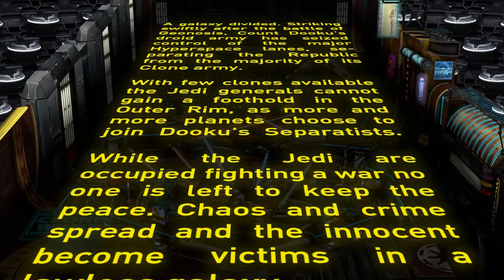Pinball FX3 - trying out few Star Wars tables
Game is rated by ESRB as "E - Everyone (10+) - Fantasy Violence, Mild Language".

I absolutely don't claim I'm master at pinballs, especially digital ones - last one I've been fiddling with was Big Race USA, in 2011. In this video here I was just trying out the game - for the first time, ever - bought for me by a friend, Sonlirain. Several Star Wars themed tables and the "Sorcerer's Lair" as a bonus, to be specific. Warning: Noob ahead, because everything flashes, also FPS drops! :P

Star Wars are obviously (c) by Lucas/Disney - all of it: images, music, sounds, ideas etc.

00:01 The Force Awakens
02:54 Might of The First Order
07:10 Han Solo
14:37 Droids
18:18 Episode IV A New Hope
23:21 Masters of the Force
27:22 The Empire Strikes Back
36:47 The Clone Wars
41:13 Boba Fett
46:52 Sorcerer's Lair

"Pinball FX 3 is a pinball simulator video game developed and published by Zen Studios and was released on Microsoft Windows, Xbox One, PlayStation 4 in September 2017, and was released on the Nintendo Switch in December 2017. It is a continuation of Zen Studios' pinball series, which includes Pinball FX 2 and Zen Pinball 2. Pinball FX 3 allows players to play one of several simulated pinball tables, and includes online scoreboard support for informal competition with other players. The game is aimed to provide a more engaging multiplayer experience than previous titles; the game will provide support for asynchronous competitive multiplayer options, and tournament-style play. There will be shared leaderboards and multiplayer options between PlayStation 4 and users playing through Steam on Windows, and similarly shared options for Xbox One and Nintendo Switch players with both Steam and Windows 10 users."